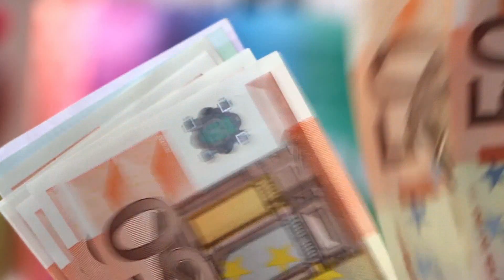Conny Méndez💰La conciencia de la prosperidad🙏Nunca te faltara Dinero🙏Metafísica cuatro en uno❤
Hola!!! Bienvenid@ que alegría me da saber que estas aquí.
Os Recuerdo que mi libro esta a la venta:
Os cuento parte de mi Historia.
(algunas de mis Propias vivencias) todo se puede❤
Titulo: Asi lo vivi yo.
La casa del Libro
El corte ingles
Fnac
Catalogo de distribución "Logística Libros"
Latino América-Distribuidor Cavice libros ame.
Hola!!! Bienvenid@ que alegría me da saber que estas aquí. Yo soy Manoli abrí este canal con la intención de acompañarte en este camino, El despertar de la conciencia- Metafísica y mucho mas, de la mano de autores y manifestadores como, Neville Gaddad, Conny Mendez, Emmet Fox, Joseph Murphy, Nicolás Tesla etc. te enseñaré a meditar, te hablaré de la Ley de atracción, Si a mi me ayudaron a ti también  te ayudarán, me encantaría que me acompañaras.